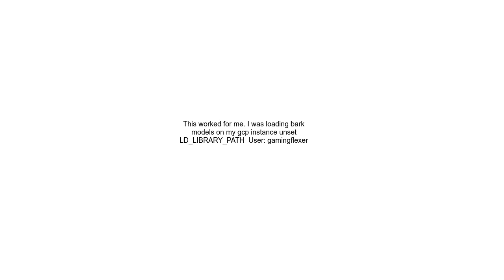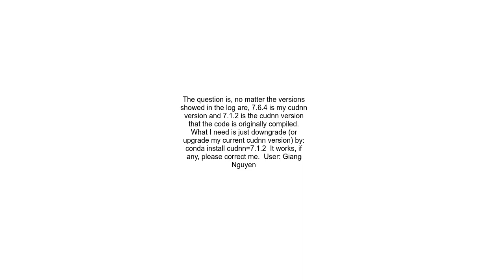RuntimeError cuDNN version mismatch PyTorch was compiled against 7102 but linked against 7604